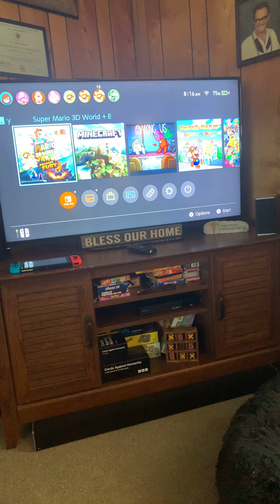SM3DW + Bowsers fury Part 1